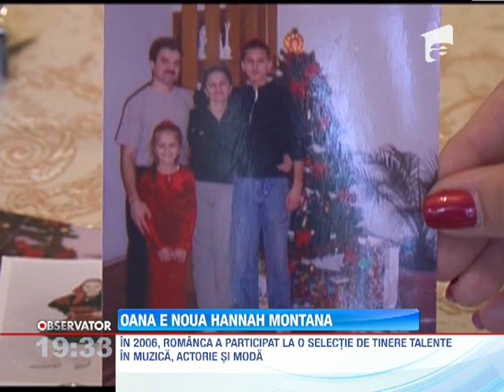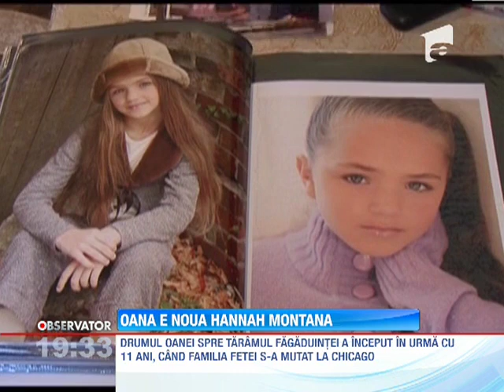O româncă de 17 ani este noua Hannah Montana a Hollywood-ului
Oana Grigoruţ, Gregory pentru americani, a lăsat satul natal de lângă Negreşti-Oaş pentru Chicago. Acum joacă într-unul dintre cele mai vizionate seriale Disney şi are fani în peste 20 de ţări ale lumii.